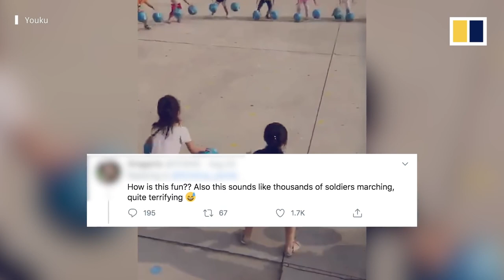Chinese kindergarten children’s impressive basketball skills go viral globally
team work creation